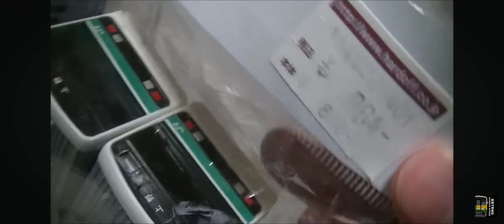2024年2月6日